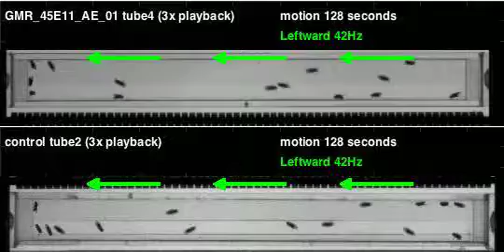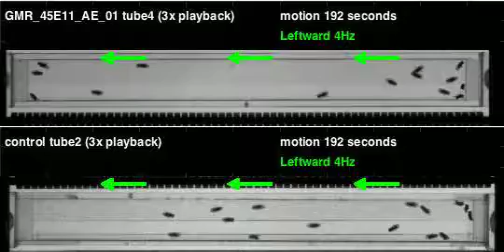GMR_45E11_AE_01_shi_Athena_20110811T094502 motion (seq3)